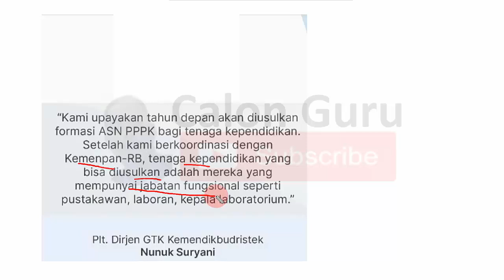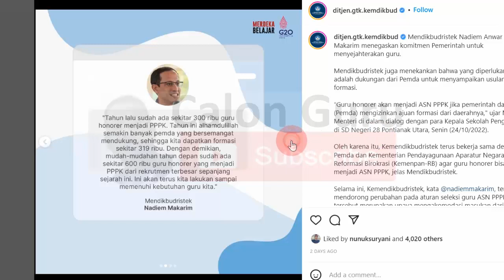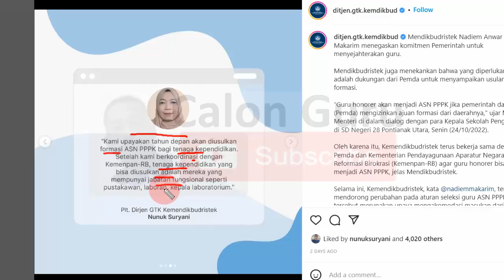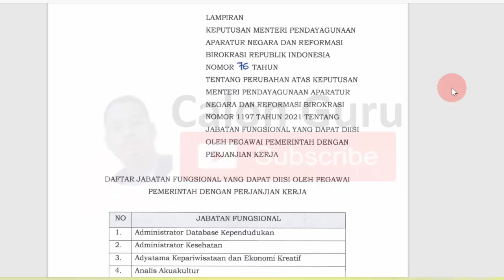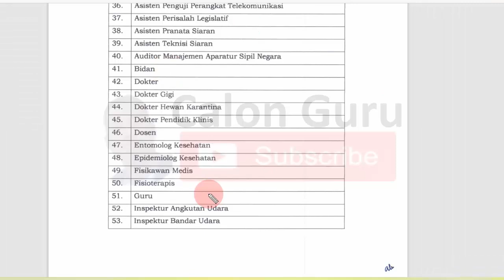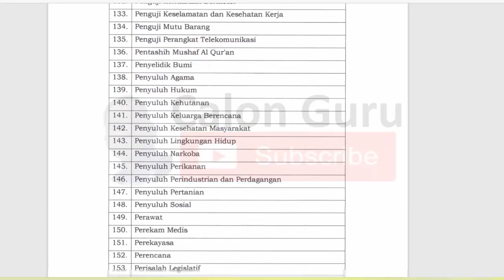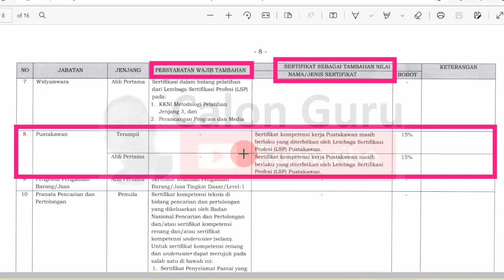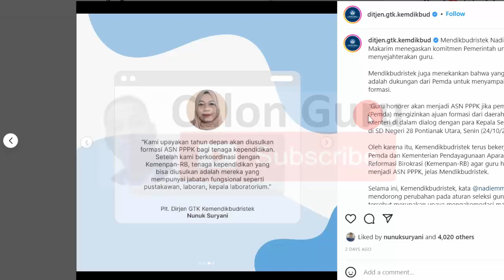UPDATE Info PPPK Tendik Terkini & Syarat Pendaftaran P3K untuk Tenaga Kependidikan Nasib Tendik 2023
Untuk Rekrutmen CASN 2022 difokuskan pada pendaftaran PPPK 2022 dan untuk saat ini berfokus pada pendaftaran PPPK Guru 2022 dan pendaftaran PPPK Non Guru 2022 terdiri dari pendaftaran PPPK Tenaga teknis dan pendaftaran PPPK tenaga kesehatan namun belum ada titik terang mengenai nasib tendik 2022 karena pendaftaran pppk 2022 hanya fokus pada pendaftaran PPPK Guru tahun 2022 ini. Pada video ini Calon guru sajikan info pppk tendik terkini, syarat p3k tendik 2022, syarat pppk tendik dan gambaran nasib tendik 2023 berpeluang diangkat menjadi ASN PPPK tahun 2022 tentunya untuk tenaga kependidikan yang melakukan pendaftaran p3k untuk tenaga kependidikan harus termasuk dalam jenis jabatan yang dapat diisi oleh pppk sesuai keputusan menteri panrb nomor 76 tahun 2022 pdf. Bagaimana info pppk tenaga kependidikan 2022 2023 dan PELUANG TENDIK PPPK 2022 Cek Syarat Pendaftaran dan Peluang Jabatan yang Bisa Dilamar CASN PPPK 2022 silakan simak video ini selengkapnya.